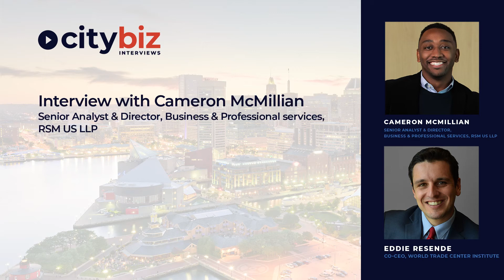citybiz Interview: Cameron McMillian - RSM US LLP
Cameron McMillian, Senior Analyst & Director, Business Professional Services, RSM US LLP